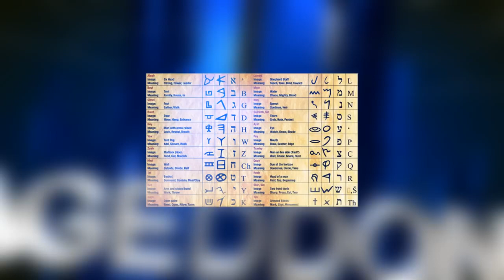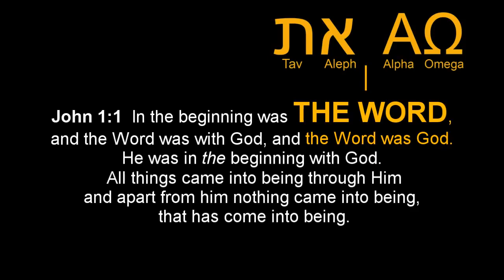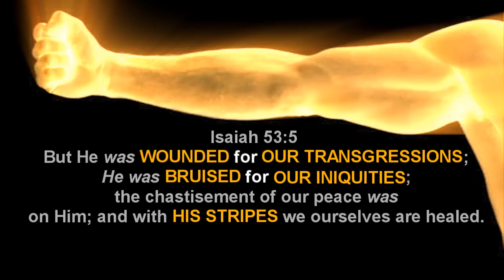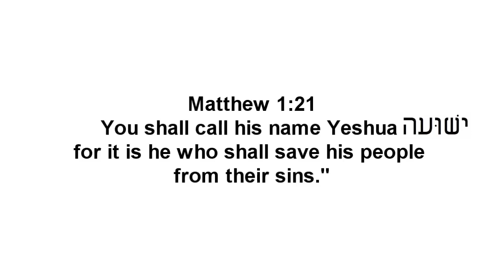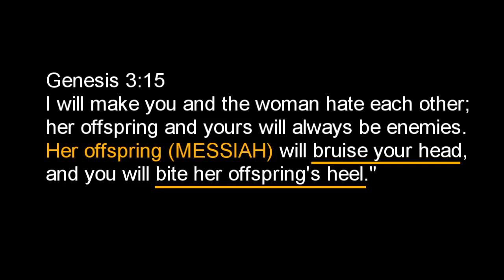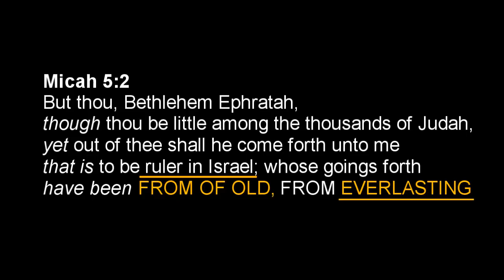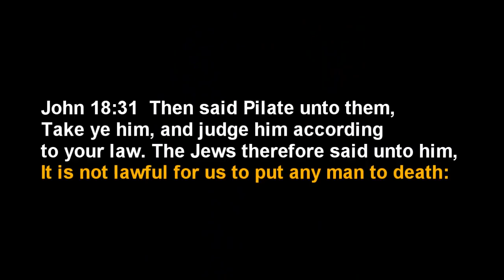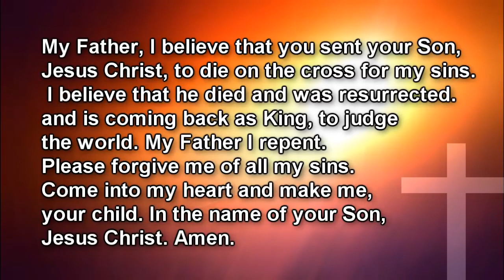Bible Secrets & Messianic Prophecies